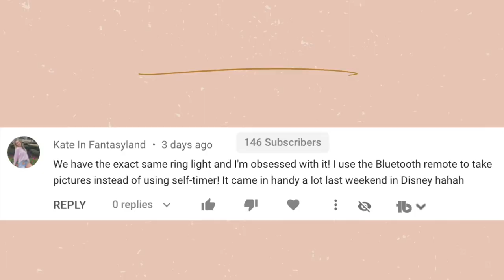A GREAT FITNESS WEEK! Chloe Ting 2021 Shred! FitnessJourney WEEK 53 UPDATE!!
This wee was a great fitness week! So far the Chloe Ting 2021 shred has been super fun, I've been staying consistent with Chloe' workouts. The Chloe Ting HIIT workouts are so challenging for me. I have been focusing on my abs and I do feel a huge difference, especially because I've been watching my portions and always including an ab workout in the routines.

Alex Jayne
3050 Dyer Blvd.